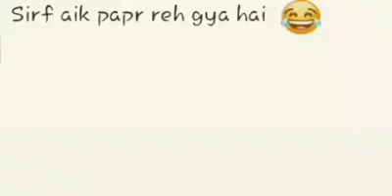Exam Status 2021